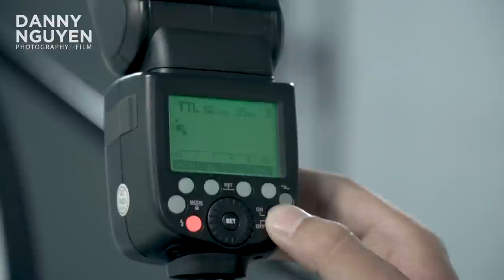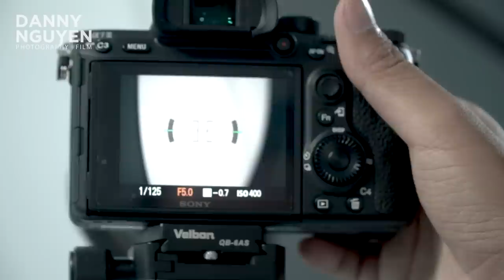Hướng dẫn kỹ thuật chụp ảnh với đèn flash rời trên máy (speedlight) - Mẹo chụp đẹp hơn với đèn flash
Chụp ảnh chân dung đơn giản mà rất nghệ thuật nha !
Khóa học chụp sản phẩm
Khóa học trở thành bậc thầy về ánh sáng như DannyNguyen

Đèn flash, đèn flash rời hay còn gọi là đèn speedlight là một phụ kiện vô cùng quan trọng, là món bạn cần phải nghĩ ngay đến sau khi đã mua camera và ống kính máy ảnh (lens). Bởi vì đây sẽ là trợ thủ đắc lực đáp ứng yếu tố ĐỦ SÁNG và làm nên tính NGHỆ THUẬT cho những tấm hình của bạn.
Tuy nhiên hiện nay đối với những bạn mới làm quen thì thường sẽ lúng túng và chưa biết cách chụp ảnh với đèn flash rời. Rồi lại tham khảo từ nguồn này, nguồn kia và tự mua một số phụ kiện cho đèn speedlite với hy vọng những món "trang sức" đắt tiền này sẽ giúp mình chụp đẹp hơn với đèn flash.

Trên thực tế thì những light modify đó chỉ hỗ trợ cho bạn 1 phần nhỏ khi bạn chụp ảnh với đèn flash thôi chứ không thể nào thay thế bạn làm toàn bộ công việc trong "trò chơi ánh sáng" này.

Chính vì vậy, thông qua video clip, Danny muốn chia sẻ những kiến thức cần thiết để các bạn hiểu rõ hơn về cách chụp ảnh với đèn flash cũng như những mẹo để chụp ảnh với đèn speedlight đơn giản mà hiệu quả nhất.

Bạn yêu nhiếp ảnh và muốn nâng cao kỹ thuật của mình ??? hãy Tìm hiểu them về các lớp học nhiếp ảnh từ căn bản tới nâng cao tại Danny Nguyen Academy